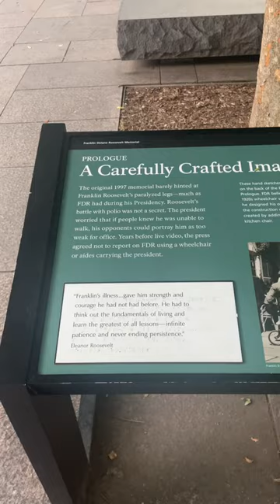32ND US PRESIDENT SUS??!?